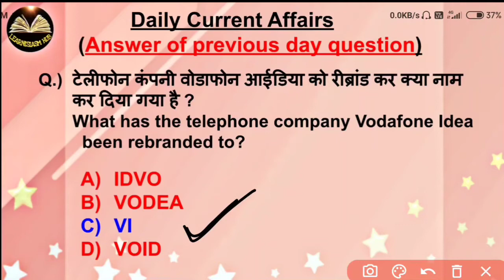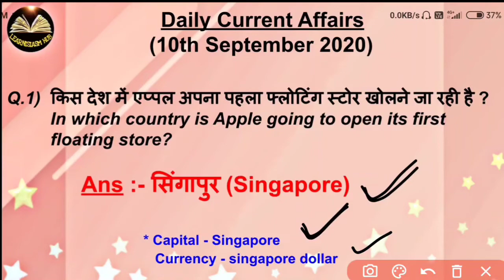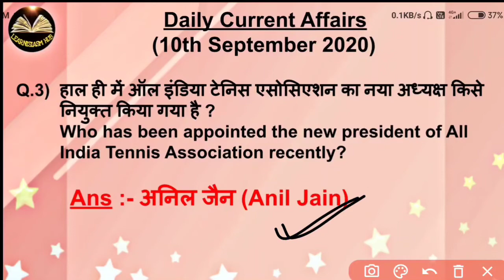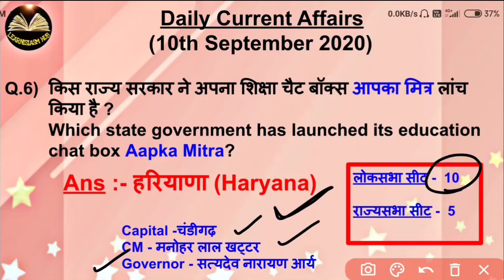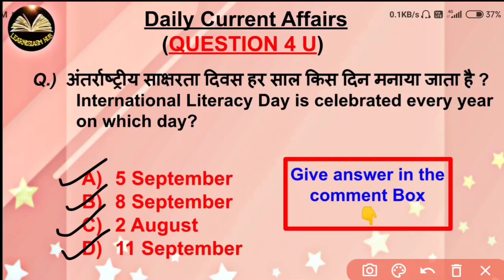10 SEP 2020-DAILY CURRENT AFFAIRS FOR ALL COMPETITIVE EXAMS.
Hii Everyone,
In this video we will study about the Important one liner questions and answers- the current affairs of 10 sep 2020

DAILY CURRENT AFFAIRS IMPORTANT ONE LINER QUESTIONS & ANSWERS (10 SEP 2020)

RAILWAY/SSC/JSSC/DRDO/STATE LEVEL/ALL IMPORTANT COMPETITIVE EXAMS.